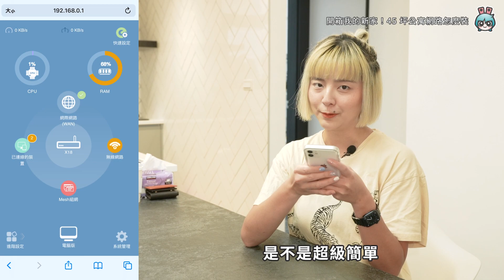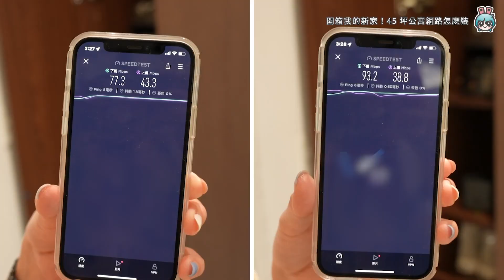要不要來我家看路由器？45 坪老公寓升級 Mesh Wi-Fi TOTOLINK X18 網狀路由器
搬新家第一件大事就是裝網路！
這次要升級成 Mesh Wi-Fi 了
來看看我家的格局要怎麼裝
網路的覆蓋範圍才會讚讚呢？
(小聲說，我家很漂亮ㄡ)

【製作團隊】
企劃：Linzy
腳本：Linzy
攝影：靜香
剪輯：靜香
字幕：靜香
企劃協力/專案：THL
監製：蜜柑、Cookie、高小宇

🔥 熱門影片 🔥
大學生人手一台 iPad 是基本？清華大學校訪

真心話老實說！三星摺疊機使用心得 很多不習慣 但我很喜歡

買前必看！開箱 iPad Air 5 蘋果 CP 值最高的平板，這些需求你有嗎？

iPad Air 5 vs iPad Pro！都用了 M1 晶片，價差只有 2000 元到底怎麼買？